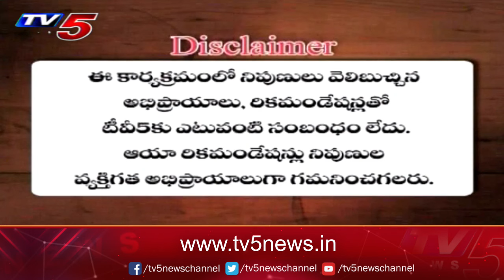Business Breakfast | Stock/Share Market News | 03-05-2024 | TV5 Money Live